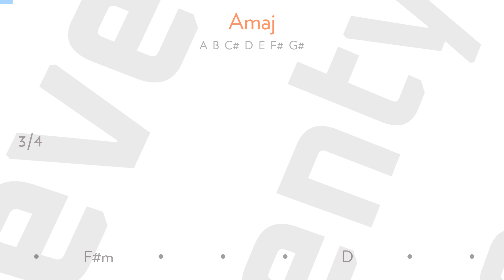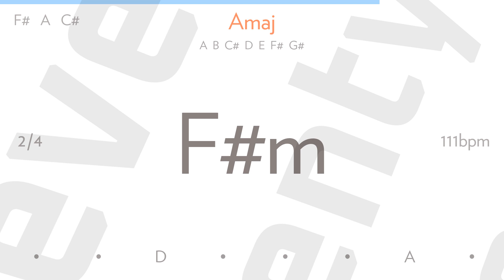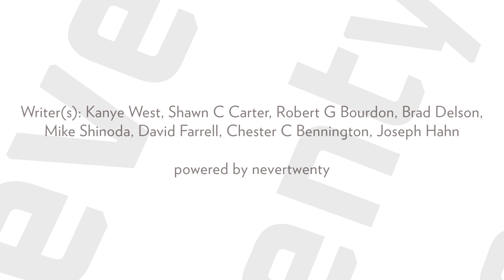numb by LINKIN PARK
Writer(s): Kanye West, Shawn C Carter, Robert G Bourdon, Brad Delson, Mike Shinoda, David Farrell, Chester C Bennington, Joseph Hahn